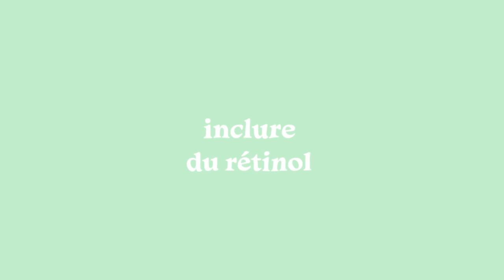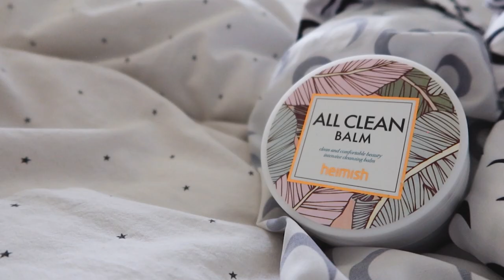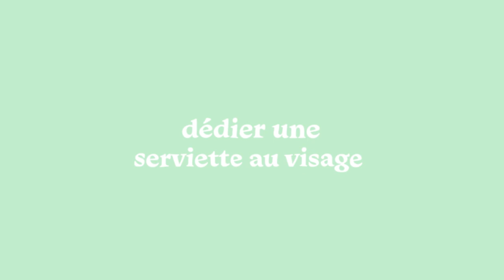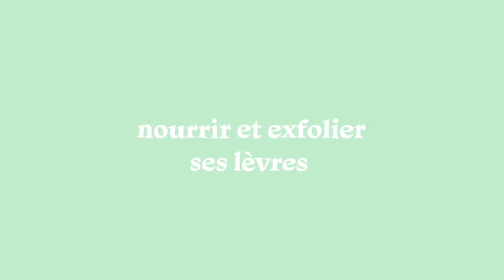👀 5 secrets pour une belle peau grâce aux soins coréens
✨ 5 astuces de beauté coréenne pour prendre soin de sa peau.

SOINS CORÉENS SUR STYLEVANA

• Etude House | Dr. Mascara Fixer For Perfect Lash
╰ Astuce pour rendre son mascara waterproof et fixer la courbure des cils

-5% sur ta commande 💚 (cumulable) avec le code : FURIOUSLY

-10% sur ta commande avec le code : INF10FC

- 10% sur ta commande avec le code : FURIOUSLYCHIC

CHAPITRES

00:00 Introduction
00:33 Appliquer un toner exfoliant
01:47 Inclure du rétinol
03:11 Tirer profit du double nettoyage
04:49 Stylevana + code promo
05:13 Dédier une serviette au visage
06:35 Utiliser l'essence de son masque
07:38 Nourrir et exfolier ses lèvres

CRÉDITS

Furiously Chic partage des soins coréens visage ou des produit coréen pour la peau. Ces produit skin care coréen ainsi que les astuces te permettront de bien prendre soin de ta peau lors de ta routine beauté coréenne.